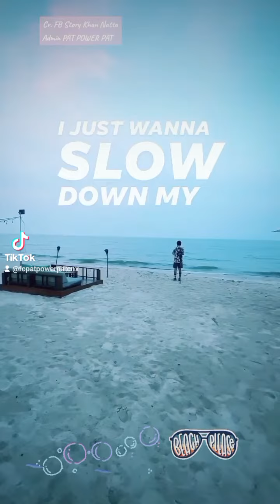3 พฤศจิกายน ค.ศ. 2023